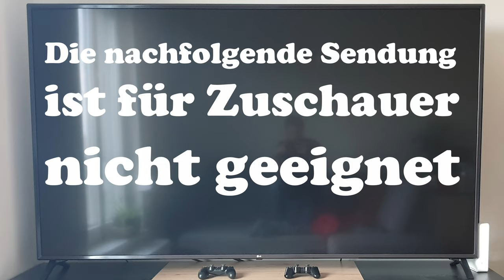HUSTLERS (Lorene Scafaria) / Playzocker Reviews Quickies Nr. 209